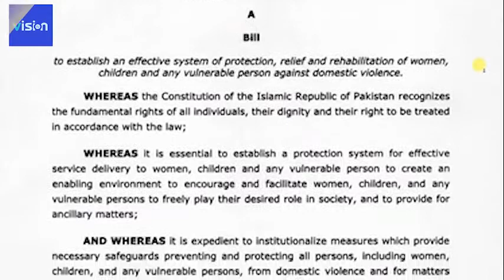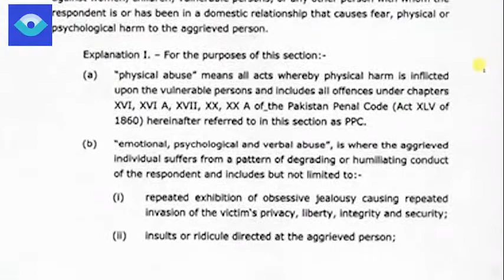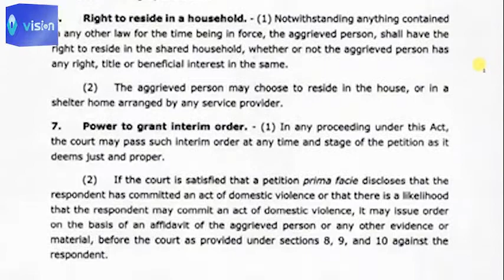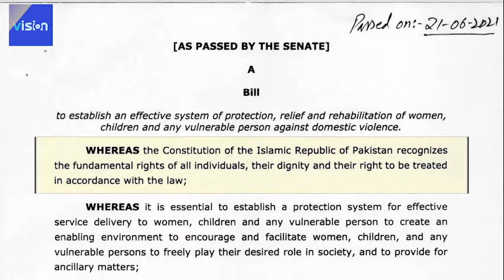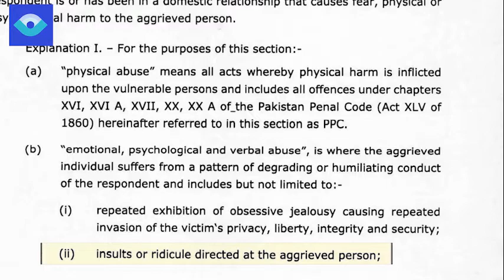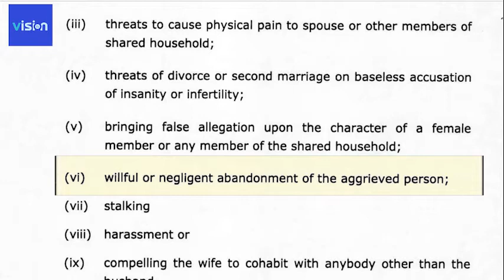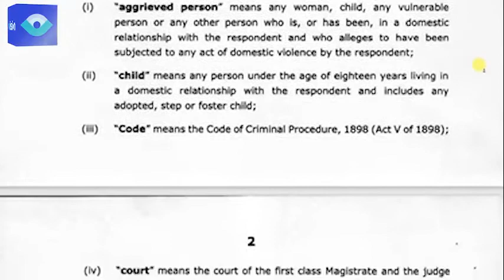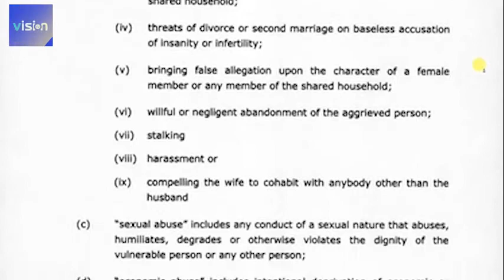Reality of Domestic violence bill 2021 vision education